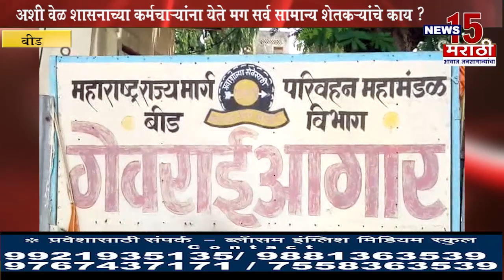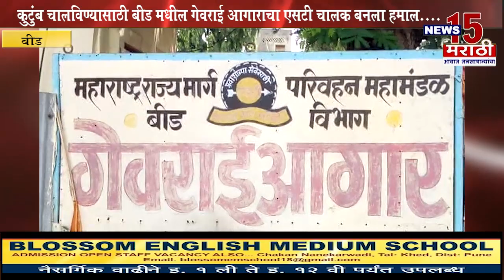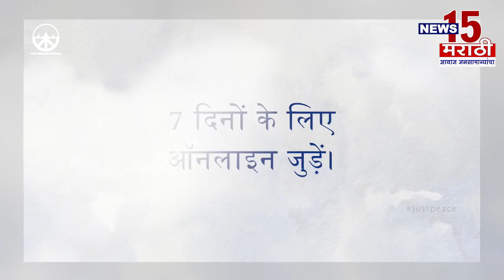Special Report - बीड |कुटुंब निर्वाहासाठी बीड मधील गेवराई आगाराचा एसटी चालक बनला हमाल |News15 मराठी